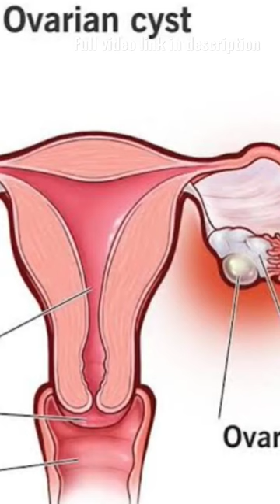Milk in PCOD